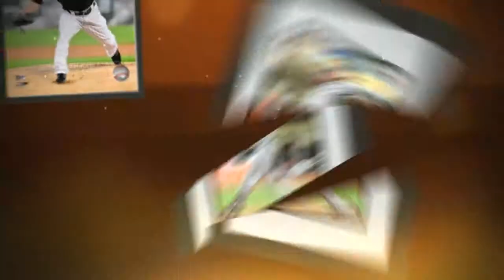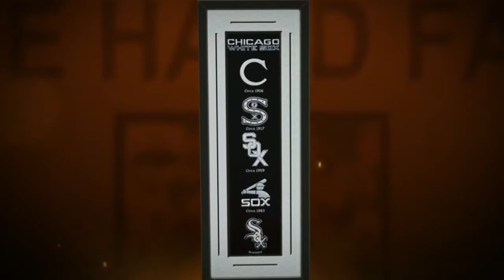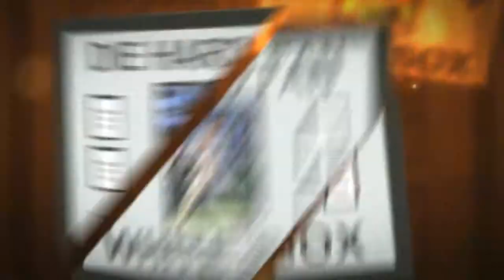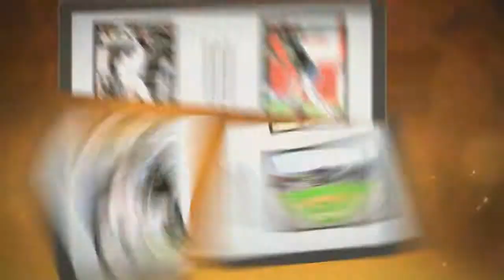Chicago White Sox Stadium, Players Prints & Posters, Memory Mats and Sports Art at ArtandMore.com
Chicago White Sox fans, family and friends:  Shop for all of your favorite Chicago White Sox merchandise and home accessories at ArtAndMore.com - including Chicago White Sox framed sports art, memory mats and sports prints - with selection, styles, and variety you will not find anywhere else.

Customize and frame Chicago White Sox photos, pennants, team player photos* and legends, Chicago White Sox player photoramics, heritage banners and dynasty banners in ArtandMore.com's custom design studio.**

Art and More's framed U.S. Cellular Field photos, Chicago White Sox team stadium panoramas, and framed aerial stadium views are also a must for any man cave or Chicago White Sox home decor - you can even personalize your name with U.S. Cellular Field in the background!

Whether you want to frame the Chicago White Sox team logo, team composites, or your favorite Chicago White Sox star player or legends team photo, ArtAndMore.com has got you covered.

Art and More's quality frames, merchandise selection, custom design collages and prices for all our Chicago White Sox framed wall art can't be beat.  Once you receive our Chicago White Sox framed collages, memorabilia and photo plaques you will be hanging a smile on your wall.